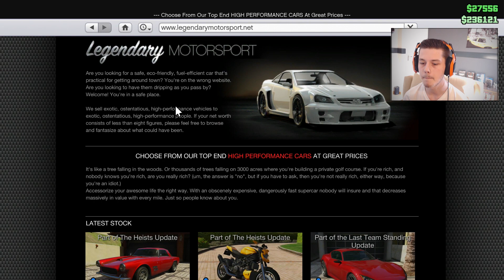BOUNTY CAMPERS ZIJN... 😡 - GTA 5 Road To $1.000.000 #19 (Nederlands)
Genoten van de video? drop een like!

- Denniskoe